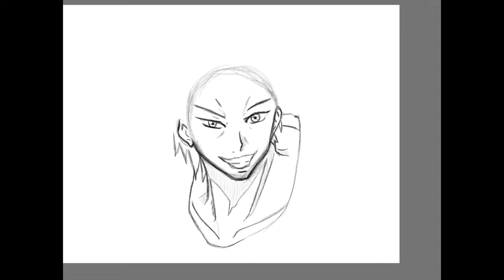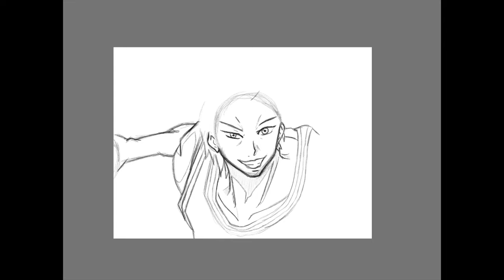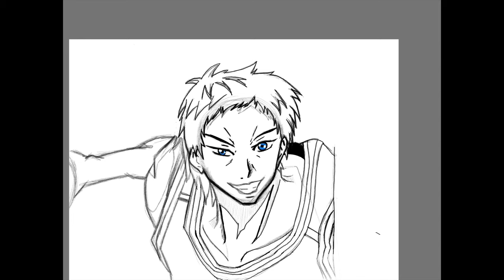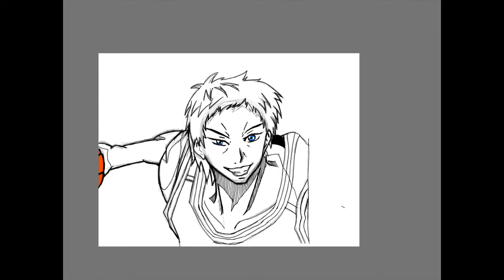Art Ni Reign 03_Guess It Kuroko No Basuke Edition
Since KNB hype is not yet over to me. This Art Ni Reign features KNB edition. Guess who is it?

Credit to: Can Do by Gran Rodeo 🎤